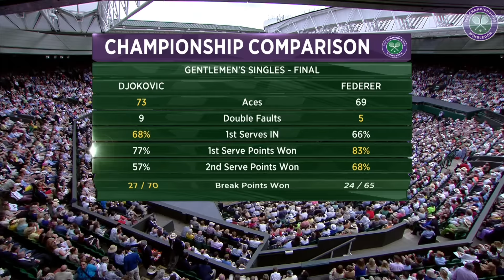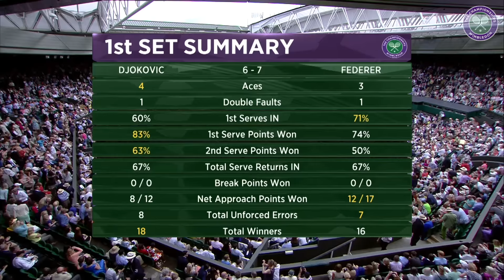Roger Federer vs Novak Djokovic | 2014 Wimbledon Final Replayed